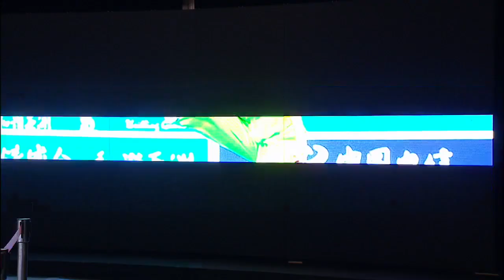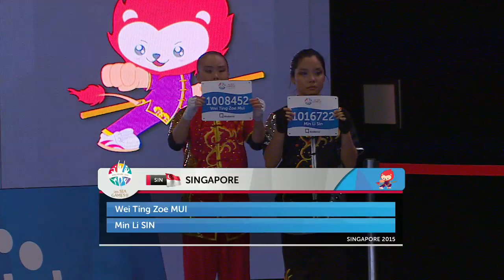Wushu - Women's Duel Event - Weapon (Day 1) | 28th SEA Games Singapore 2015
Wushu on Day 1 of 28th SEA Games Singapore 2015 (6 June 2015)

Women's Duel Event - Weapon

Brunei
-Faustina Woo Wai Sii
-Lee Ying Shi

Myanmar
-Myint Aye Thit Sar
-Phyo Myat Thet Su Wai

Philippines
-Kariza Kris Chan
-Nastasha Enriquez

Malaysia
-Loh Ying Ting
-Eyin Phoon

Singapore
-Zoe Mui Wei Ting
-Sin Min Li